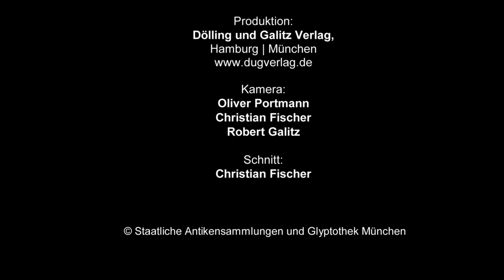Staatliche Antikensammlungen und Glyptothek München | Teil 6 - Gabriele Tinti: Idole. Masken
Hans Kremer liest "Idole. Masken" von Gabriele Tinti